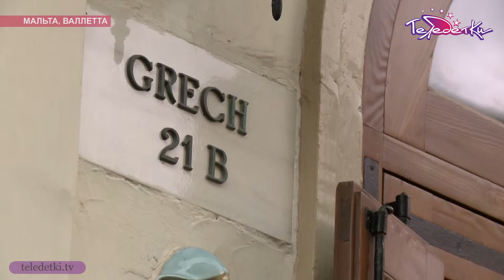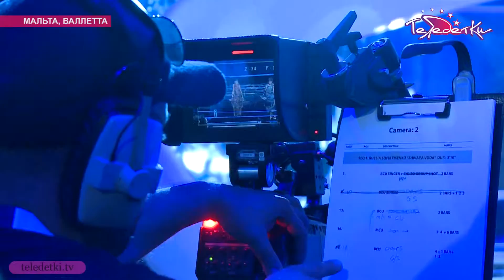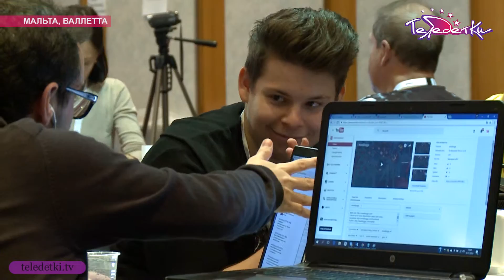Детское Евровидение на Мальте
В 2016 году Мальта уже во второй раз приняла у себя детское Евровидение. Теледетки не могли пропустить такое событие и отправились в командировку. Маша Андронова и Лиза Алексеева оказались в самом центре событий. Они пообщались с коллегами из разных стран и смогли подготовить материал не только о конкурсе, но и об особенностях пребывания на Мальте в ноябре.